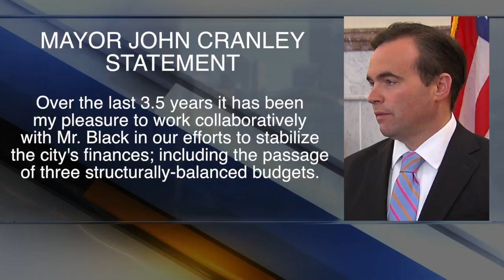Did Black agree to resign? 'No, that's not true'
The chaos and confusion continues: Cincinnati City Manager Harry Black denies he's agreed to resign, saying he'd like to stay "for as long as the Mayor and Council will have me."